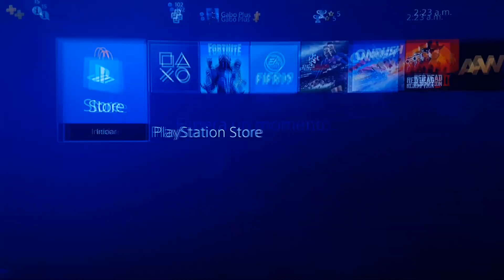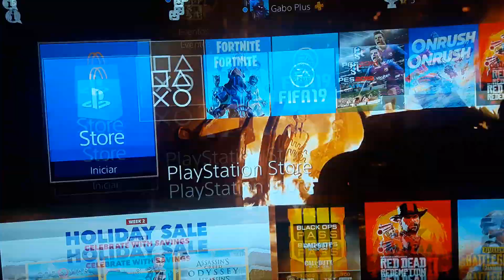¡¡PS4 NOS REGALA ESTE TEMA DINAMICO!!